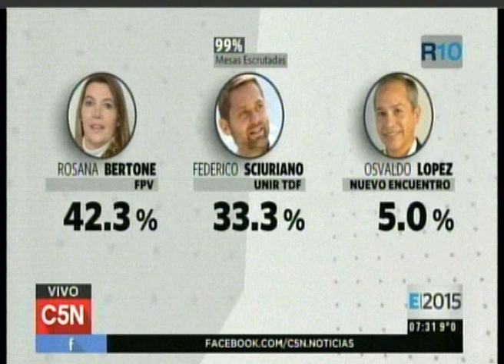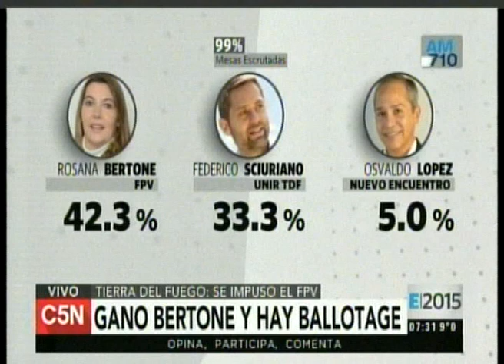C5N - ELECCION 2015: GANO ROSANA BERTONE EN TIERRA DEL FUEGO Y HAY BALLOTAGE